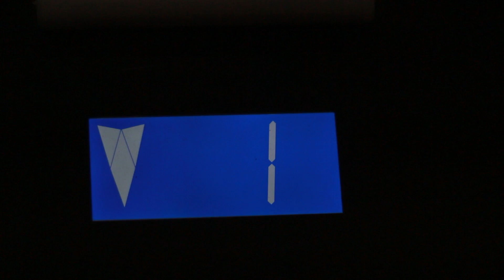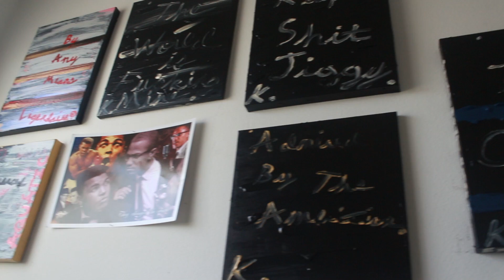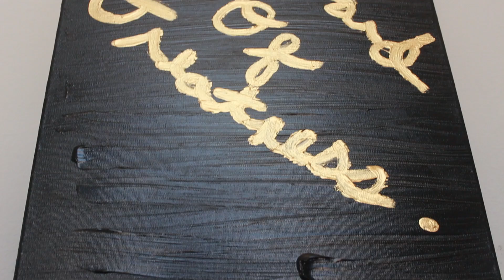MAKE IT EXIST (Iconic Documentary)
DONT ever DOWNPLAY how great you FEEL an IDEA from God is! Accept how ICONIC  you are and STRIVE to be the GREATEST at what you've been CALLED TO DO. No Exceptions. Kenneth Stevenson breaks down his path and journey of what it feels like to intrinsically  care DEEPLY about your craft. This perspective will elevate you to a new height of thinking and change your life!

This Truth is Iconic!

Your help is truly needed!I've vowed to dedicate my life towards helping others by motivating and inspiring individuals to develop confidence & faith in the visions that God has given them. I would like your help in eradicating depression. I want to create a community that inspires and motivates through positivite words & vulnerability. Share your struggle & you change a life.

Shift into this perspective and I'm a firm believer that your life will be changed.